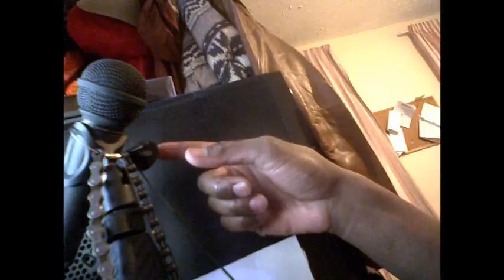Bad video's. List of bad video's! Caution this video can be loud so turn down the volume please!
Used to be named~Most Charities are a bunch of Muppet's & Backers!!! I just thought to leave these videos on here because I am sure someone will learn from this!